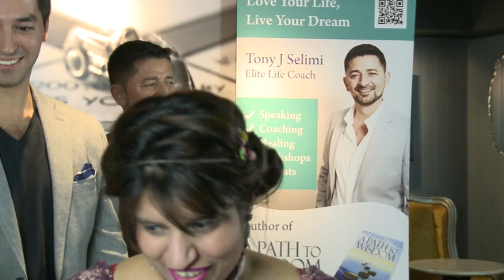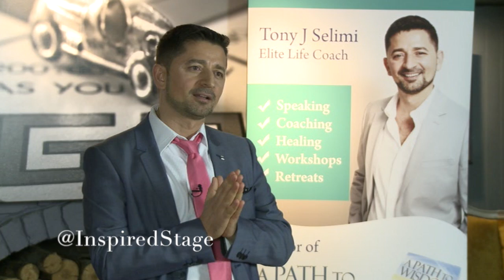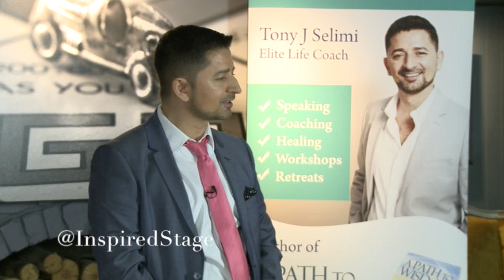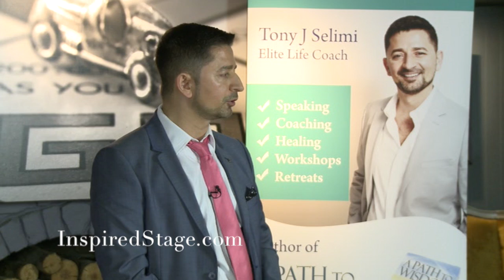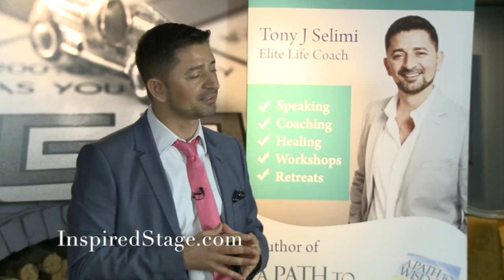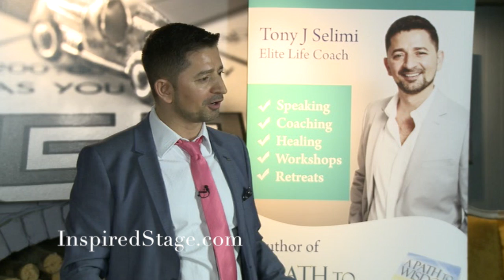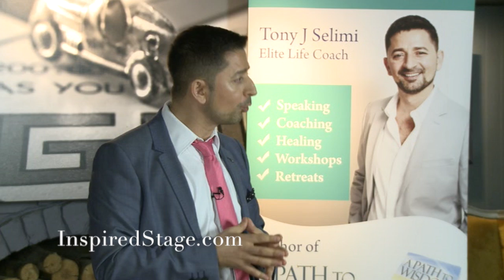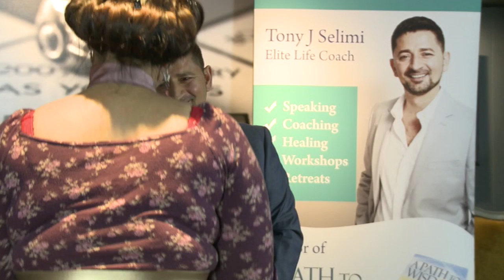Tony J Selimi @ Inspire'd - Who is the Driver of Your Life?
Tony's book "A Path to Wisdom: How to live a healthy, balanced and peaceful life." reached Amazon No. 1 list and received a personal endorsement from Dr John Demartini.

Here Tony shares how he went from war in Yugoslavia and being homeless in London to being a best selling author and elite life coach.